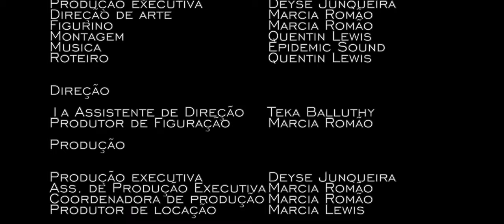A tragédia de Macbeth - O Rei do Morro - Filme completo 4k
Macbeth, um traficante vitorioso, recebe uma profecia de bruxas que eventualmente se tornará rei. Seu amigo Branco também recebe uma profecia de que ele será pai de uma linha de reis. ... Enquanto Macbeth ascende ao posição de chefe do morro, ele é consumido por sua culpa e torna-se suspeito e tirânico. A historia é apresentada em 4 planos-sequência. No elenco: Arthur Santileone, Mariana Lewis, Raphael Lion, Rodrigo Soni, Ruan Baldissara, Gabriel Moraes, Ruan Victor, Kássia de Paula, Giul Abreu, Fábio Espíndola, Caio Pacheco, Matheus Baptista